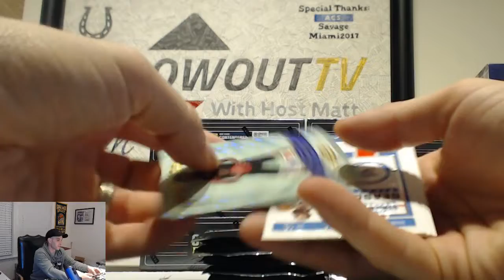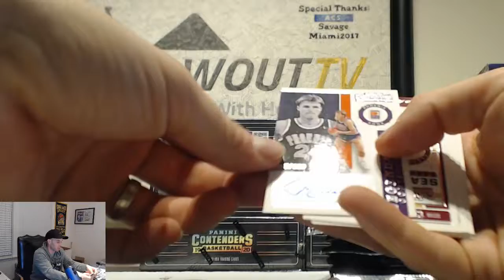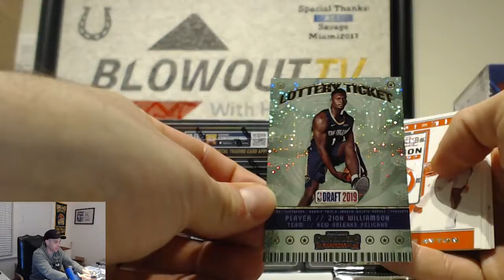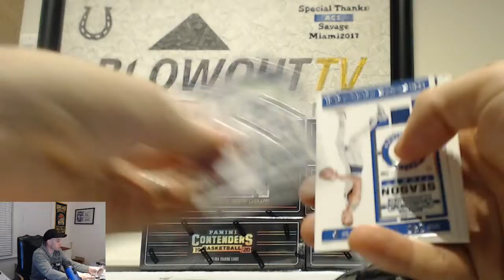Ally's 2019 20 Panini Contenders Basketball Box break